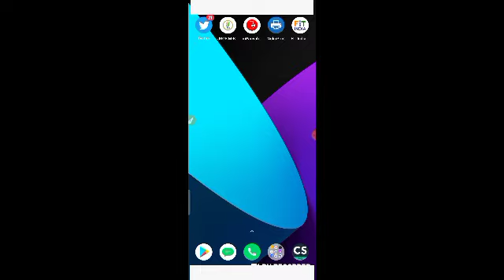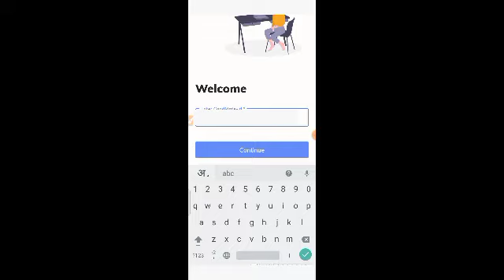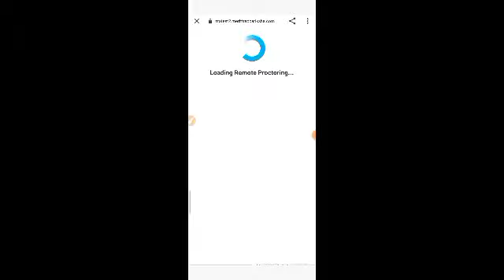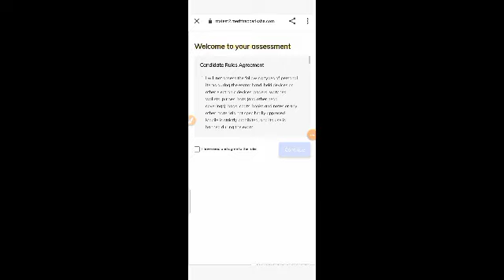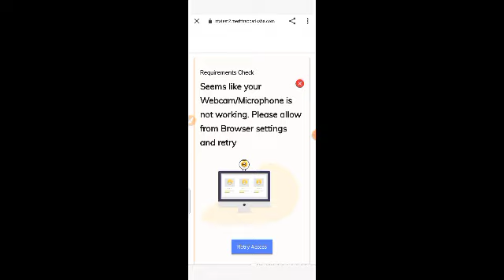fit india quiz mock test कैसे दें?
fit india quiz mock test कैसे

fit india quiz kaise de
fit india mock test kaise de
fit india quiz mock test me register kaise kare
fit india quiz me login kaise kare